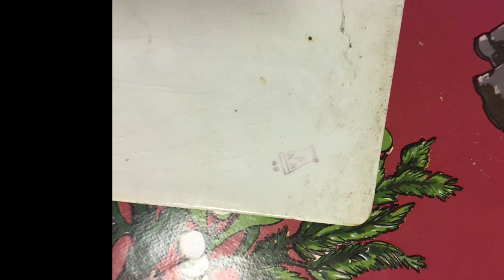Mansardikaton remontti huovasta pelliksi 2015